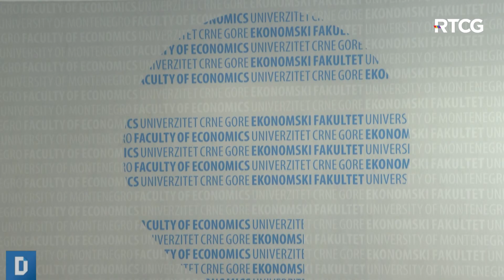DNEVNIK: Crna Gora i dalje bez robnih rezervi